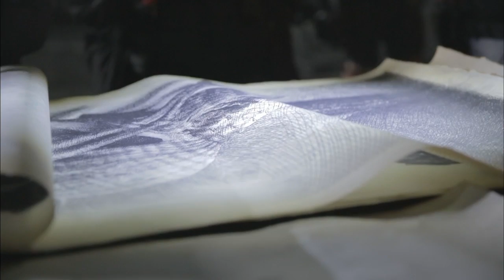Behind The Scenes On The Set Of ALIEN COVENANT (Movie B-Roll & Bloopers)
Alien Covenant movie b-roll & bloopers from the set of Alien: Covenant with Michael Fassbender, Katherine Waterston, Billy Crudup, Danny McBride, Demián Bichir, Carmen Ejogo, Ridley Scott.

Cast: Michael Fassbender, Katherine Waterston, Billy Crudup, Danny McBride, Demián Bichir, Carmen Ejogo, Amy Seimetz, Jussie Smollett, Callie Hernandez, Nathaniel Dean, Alexander England, Benjamin Rigby